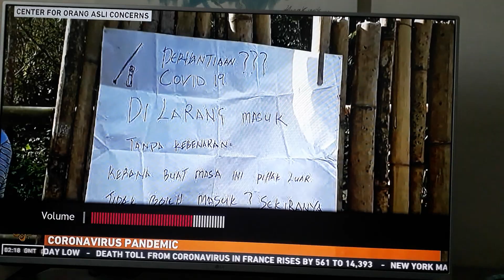Al Jazeera reports on indigenous Orang Asli of Malaysia facing the Covid19 pandemic.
Orang Asli means indigenous people who live in the Peninsula of Malaysia. They are in danger of starvation because they can't sell their product outside due to (MCO) by the Malaysian government during the Covid19 pendamic. aljazeera pandemic indigenous news orangasli coronavirus covid19 #2020